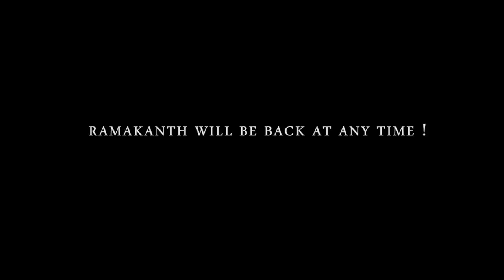Member Ramakanth - Malayalam Comedy Web Series -with subtitles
Muuchstac Skin Lightening Oil and Ocean Face Wash :-

Muuchstac Skin Lightening Oil :-

ഉടൻ നടക്കാൻ പോകുന്ന PSC പരീക്ഷകൾക്ക് തയ്യാറെടുക്കുന്ന ഉദ്യോഗാർത്ഥികൾക്ക്‌ വേണ്ടി കേരളത്തിലെ ഏറ്റവും മികച്ച PSC പരിശീലന കേന്ദ്രമായ ലക്ഷ്യ അവതരിപ്പിക്കുന്ന  ഏറ്റവും മികച്ച PSC LEARING APP.

👉 DOWNLOAD
TEAM LAKSHYA
KERALA APP
Play store :
Call for free PSC consultation : 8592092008 / 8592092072

Credits

Screenplay&Direction :Anoop Bahuleyan
Producer : Praveen PJ (car cardiac care)
DOP&Edit: Jithu Chandran
Story : Biji Jalal
Music Direction : Manu Ramesan
Chief Associate director :Maneesh kumar MS
Rap&Lyrics : Karthiking
Production Controller:Salim Mylakkal
Sync Sound : Sarath Aryanadu
Assistant director: Abhijith
Assosiate camera : Yadhu Dev/Bigin
Production Manager:Shibu Makkamkonam
Makeup :Pradeep
Stills : Subash kumarapuram
Design : Rosemarry Lillu

Starring *

Noby Marcose
Kutty Akhil
Akhil Kavalayoor
Emil george
Salim Mylakkal
Ratheesh Guinness
Biju Pozhiyoor
Shibu Makkamkonam
Kannoor Vasootty